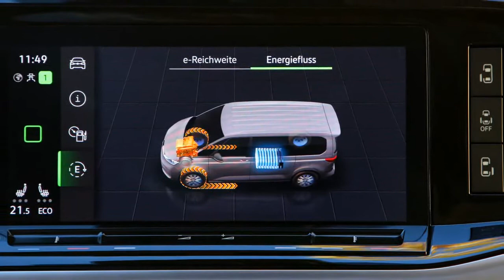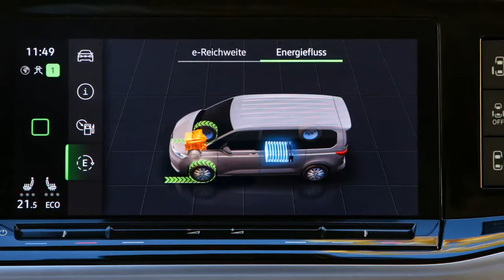2022 Volkswagen Multivan T7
2022 Volkswagen Multivan T7 review
Dave Humphreys tests out Volkswagen's new MQB-based Multivan T7 in Europe ahead of a potential Australian launch in 2023.

The Volkswagen Multivan is designed to provide a more civilised way of transporting up to seven people in a spacious MPV environment.
Until now, the Multivan and Caravelle vans have been a bit of a compromise, as they shared the same architecture as the Transporter 6.1 van, which is designed to do quite different things.
It’s believed the all-new MQB-based Volkswagen Multivan could reach Australian shores in 2023, but last time we heard VW’s local division said there’s “no ETA” for when the T7-generation Multivan could head Down Under, though it remains “interested”.
Before then, we’ve put it through its paces in its native Germany to see what we can expect...